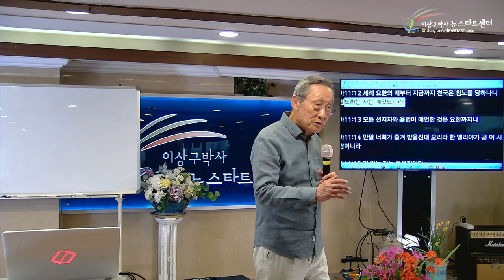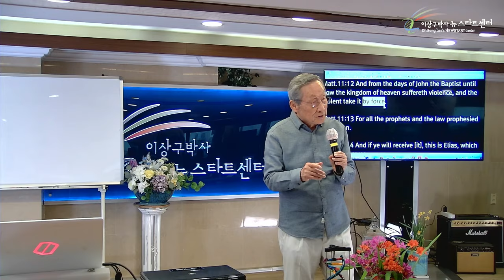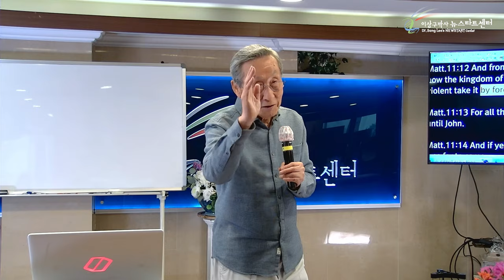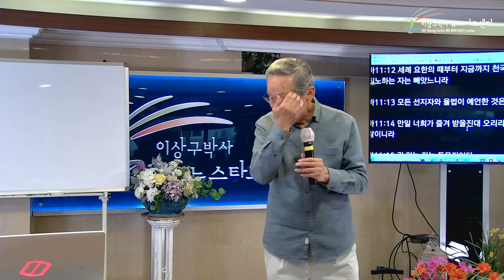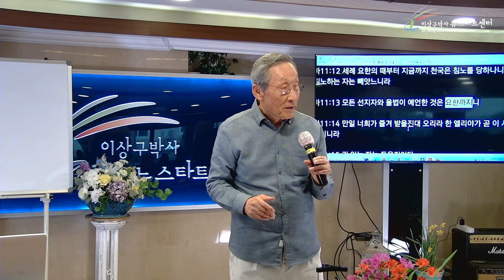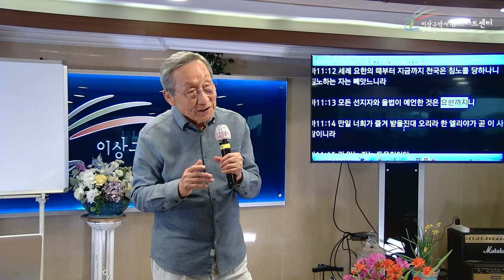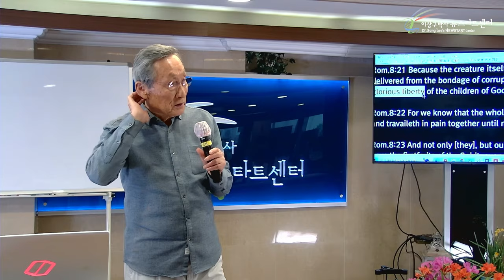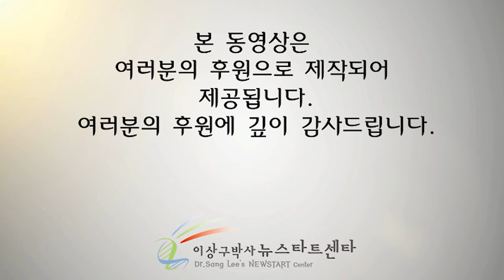[뉴스타트 성경강의] 천국을 빼았을 수 있다고?